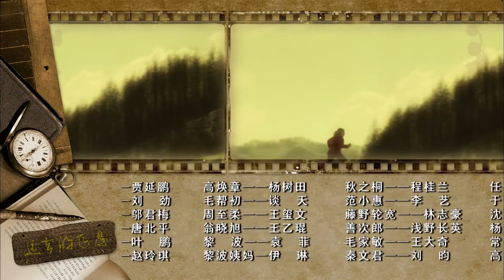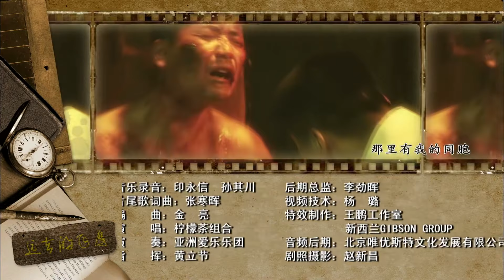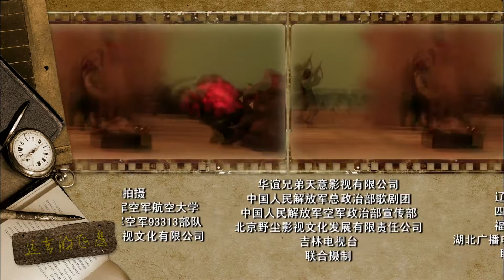【抗日剧】《战神雄鹰》第03集 ｜朱亚文化身空战特工英雄带领中国第一代空军英勇抗日的传奇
导演：花箐
导演：朱亚文、郭伊娜、姚笛、刘劲、邬君梅、罗晋
《战神雄鹰》讲述1929年，身为东北军航空兵的高志航被张学良将军派往黑河，从土匪手中换回几天前被击落的日军飞机。高志航出色地完成了任务，并在黑河邂逅了俄罗斯美女葛莉儿，葛莉儿被这个有留法背景的中国飞行员深深吸引，不顾一切地跟他来到了沈阳。
九一八事变后，高志航主动请缨抗日，张学良虽然自己深陷不抵抗的涡流中，但还是举荐高志航加盟国军，入驻杭州笕桥机场。
由于空军有禁令，不允许飞行员有外国配偶，葛莉儿和高志航只能选择了离婚，葛莉儿回到高志航的通化老家，从此乱世烽火，天各一方。
上海淞沪战事爆发，国军十九路军等奋勇抵抗来犯日军，高志航的飞鹰航空队奉命升空，迎战日机。淞沪空战，震动全球，中国空军以弱胜强，重创日本空军，创造了世界空战史上的一个奇迹，高志航及飞鹰队成为了国民英雄。